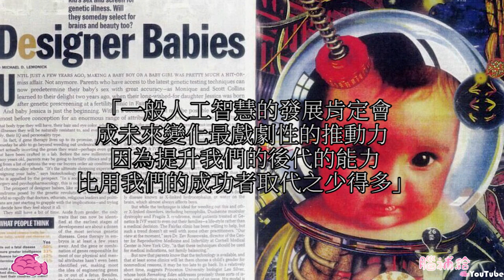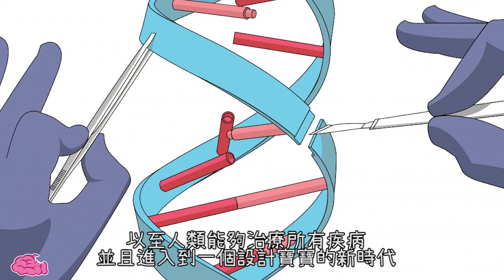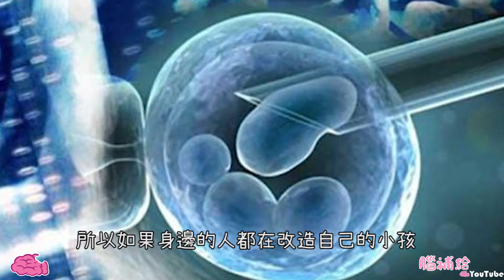二十一世紀將會是人類最後世紀嗎?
【蝦皮拍賣】

前幾年人類已經可以在太空種蔬菜 藻類吃起來像培根 甚至製作出一個會工作的葉子 看似接下來科技將會在未來朝著虛擬實境人工智慧或是太空旅遊 那麼下一步又會是甚麼前所未有的研究呢 根據一個科學領導者的說法 下一個科技將會是我們

【關於腦補給】